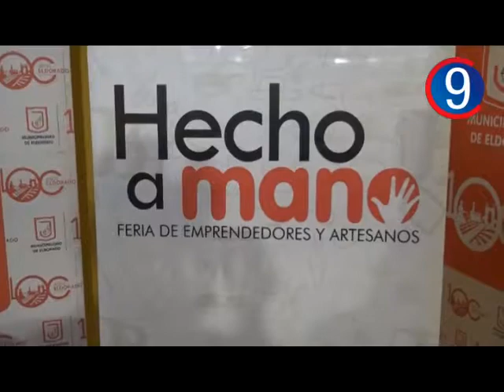Entregaron ANR a emprendedores de Hecho a Mano - 10-10-19